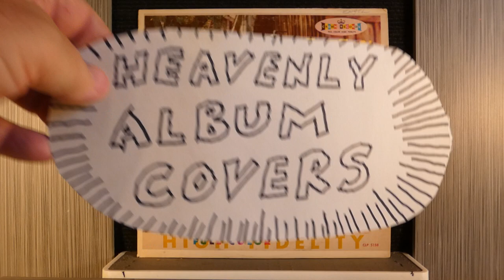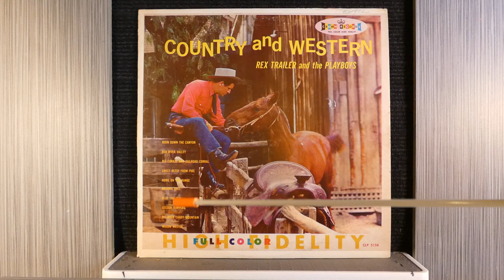Rex Trailer And The Playboys - "Country And Western"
Crown Records